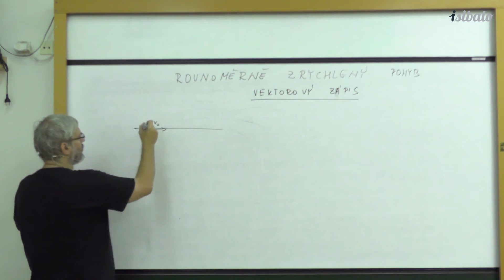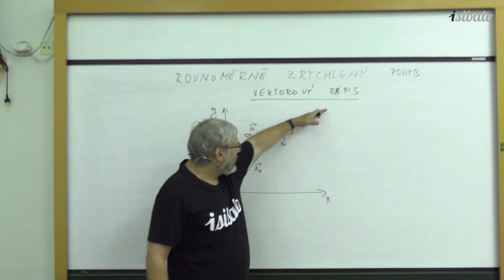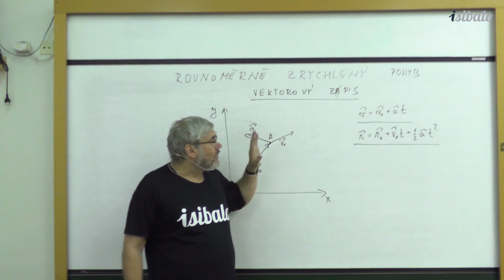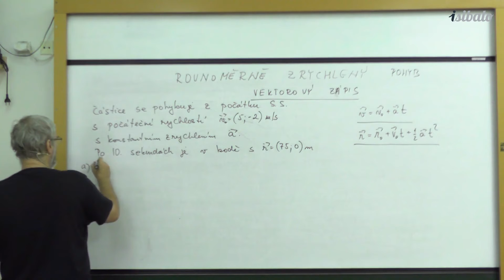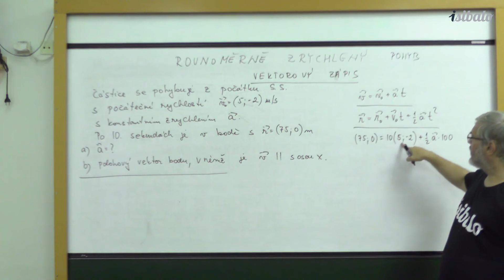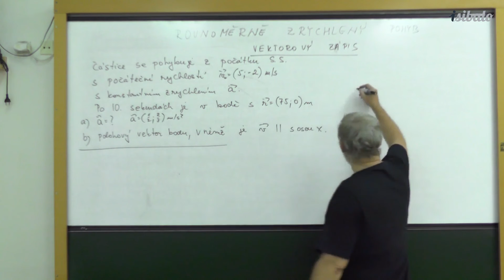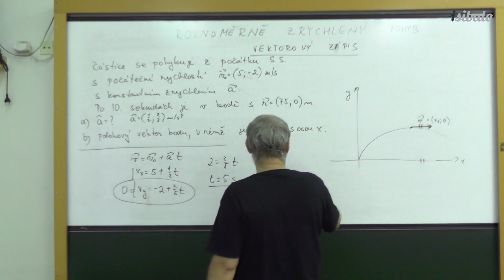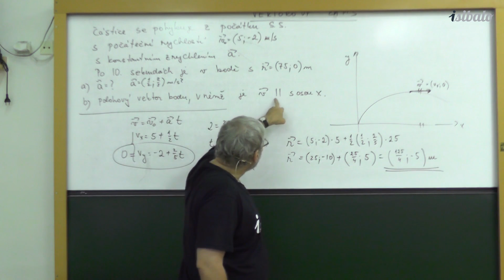10 - Vektorový zápis zrychleného pohybu (FYZ - Kinematika)